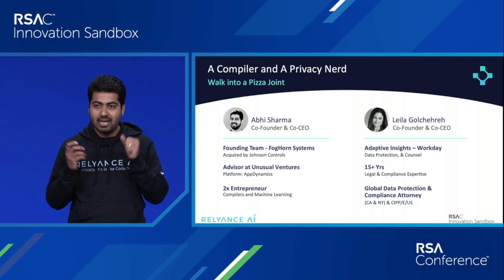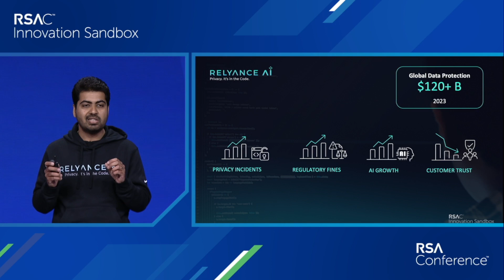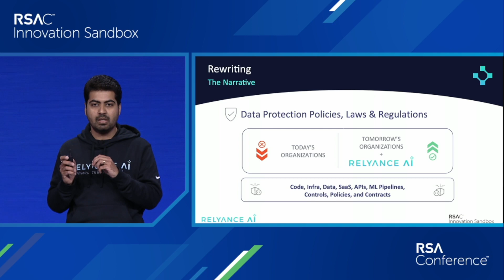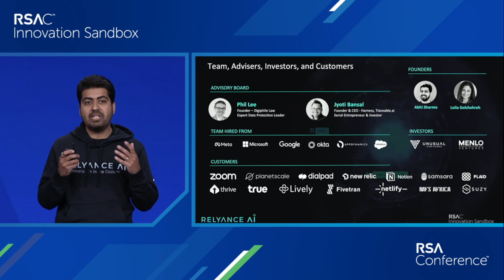Relyance AI — RSA Conference 2023 Innovation Sandbox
Abhi Sharma, Co-Founder and Co-CEO, Relyance AI, pitches at the RSAC 2023 Innovation Sandbox Contest.

For 17 years, cybersecurity's boldest new innovators have competed in the RSAC Innovation Sandbox Contest to put the spotlight on their potentially game-changing ideas. Come witness the Top 10 finalists grab the spotlight for a three-minute pitch while demonstrating groundbreaking security technologies to the broader RSA Conference community. Since the start of the contest, the top 10 finalists have collectively seen over 75 acquisitions and $12.48 billion in investments.